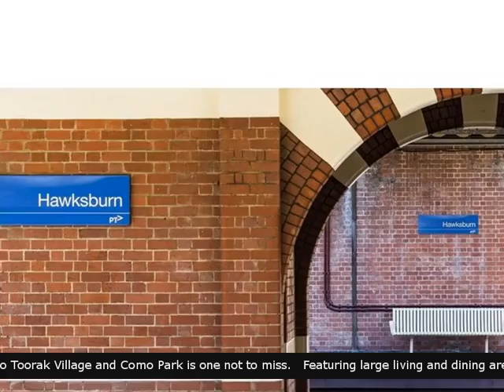For Rent 2/264 Williams Road Toorak Vic 3142 - RRent Kew - English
For Rent -  2/264 Williams Road Toorak Vic 3142 RRent Kew 3 Bedrooms 2 Bathrooms 2Garages   Spacious Toorak Townhouse!  This fantastic three bedroom, two bathroom townhouse located within walking distance to Toorak Village and Como Park is one not to miss.   Featuring large living and dining area, full size kitchen with separate meals/study area, overlooking large courtyard,   Generously sized master bedroom with full ensuite, walk in shower, walk in robe, additional central bathroom, full size separate laundry, TWO secure undercover car parks, heating, cooling, and secure intercom gated entrance. Also features a downstairs powder room for convenience!